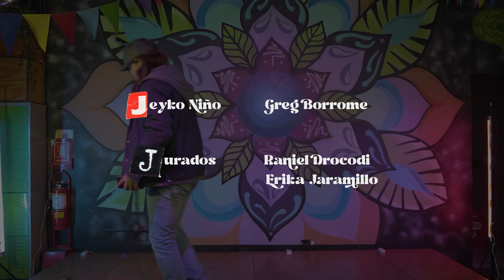Oye mi voz - Jeyko Atoche [Video Oficial]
Producción General: Fordawrold - @Fordaworld_
Dirección: Ricardo Liendo - @rineko32
Co dirección y coreo: Haruo Solis - @haruo.solis
Asistente de Dirección: Gabriel Alvarado - @gabito478
Dirección de cámara: Kenzo Solis - @soykenliz
Dirección de Arte: Erika Jaramillo - @jaramilloship
Edición y Vfx: Renato Colán - @rcolanp
Gaffer: Adriana Montes de Oca - @add_weirdo08
Producción: Mishelle Jauregui - @creizymufus
Asistente de Producción: Limber Cotaquispe - @limber_cotaquispe